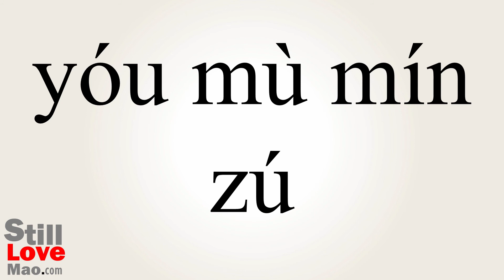How to Say Nomads in Chinese